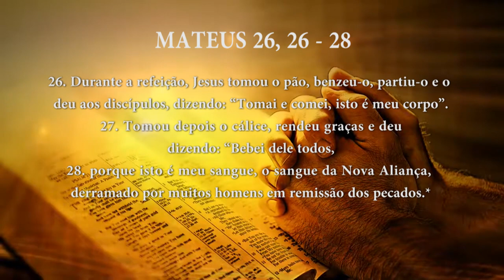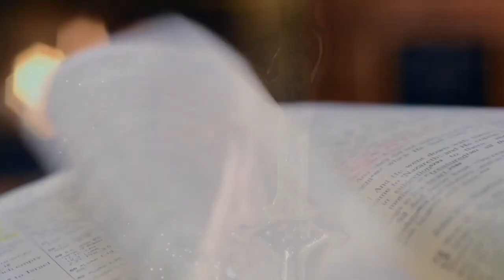PG PALAVRA DE DEUS MEDITADA (06/04/2023)